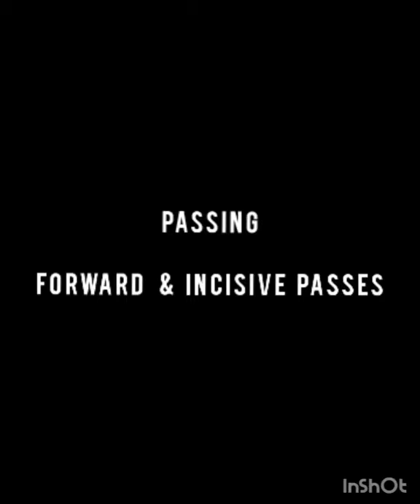Manash Protim Gogoi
Agency - IBISA

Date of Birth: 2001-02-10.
Club/Team: Jamshedpur FC.
 Place of Birth: India.